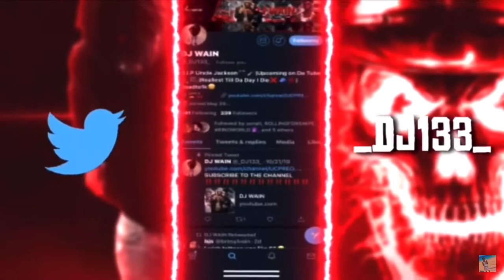TRAIL BLAZERS VS 76ERS FULL GAME HIGHLIGHTS🔥| VINTAGE CARMELO ANTHONY IS BACK👀😱| (REACTION‼️)